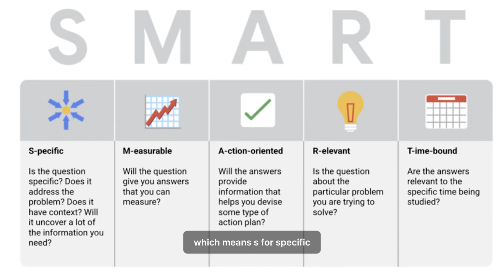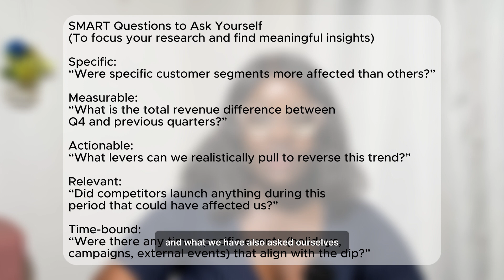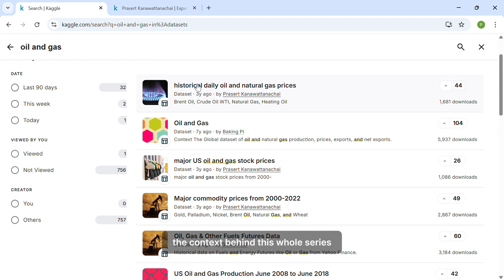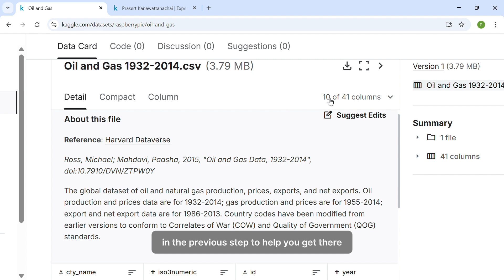How to Become a Data Analyst Using Excel + Complete Portfolio PART 1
Are you tired of endless tutorials that promise to teach you data analysis but leave you stuck without a clear path? In this video, I’m breaking down exactly how you can start your journey as a data analyst using Excel — the simplest and most accessible tool to get started.

This is the first video in a series that will guide you from beginner to confident data analyst, covering essential concepts, the right mindset, and practical steps. By the end of this series, you’ll have a full project to add to your portfolio and start your job search with confidence.

What you’ll learn in this video:

What exactly a data analyst does
The importance of asking the right questions
The SMART framework to help you structure your analysis
How to approach your first project the right way
Use the timestamps below to skip to the sections that interest you most.

Timestamps:
0:00 - Introduction: Why this series is different
0:33 - Why start with Excel?
1:27 - What is a Data Analyst?
2:01 - The Data Analysis Process
3:20 - Asking the Right Questions: The Key to Success
4:00 - The SMART Framework Explained
5:40 - Example: Applying SMART to a Real Business Scenario

~ If you have a topic you want me to make a video about, use techgirlieprincilla in the comments.